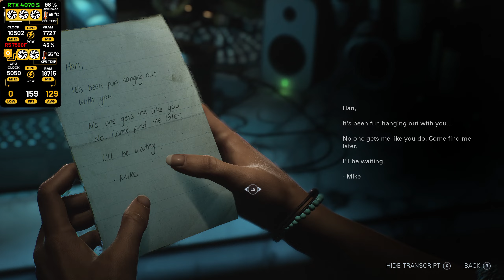Until Dawn™ Remake - Unreal Engine 5 - RtX 4070 Super - 2K Resolution - Ultra (Gameplay PC)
PC Specifications,
► CPU: Amd Ryzen 5 7500F @ 5 Ghz
► CPU Cooler: Cooler Master MASTERLIQUID ML240 ILLUSION 240mm
► GPU: Gigabyte Geforce RTX 4070 Super 12GB GDDR6X Gaming OC
► PSU: MONTECH Century G5 750W 80+ Gold
► RAM: Team Ram T-Force Delta RGB DDR5 32GB Kit (16GB x 2 ) PC 6000Mhz
► Motherboard: Gigabyte Motherboard AMD A620M DS3H Socket AM5
► SSD: WD BLACK SN770 1TB M.2 NVMe Pcie Gen4
► Monitor: Samsung Oddysey G5 IPS Panel 2K 180 Hz